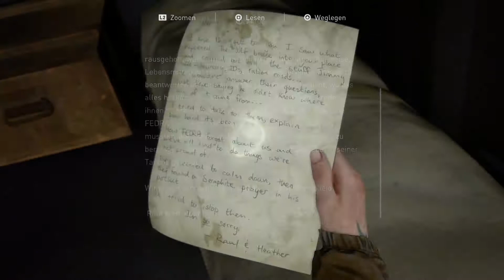The Last of Us 2 #011 - Tommy ist uns einen Schritt voraus [PS4] Let's play Last of Us Part II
Publisher: Sony Interactive Entertainment
Genre: Action-Adventure / Survival Horror
USK-Einstufung: 18 Jahre

Wenn dir das Spiel gefällt, so unterstütze bitte die Entwickler und kaufe den Spieletitel im Original